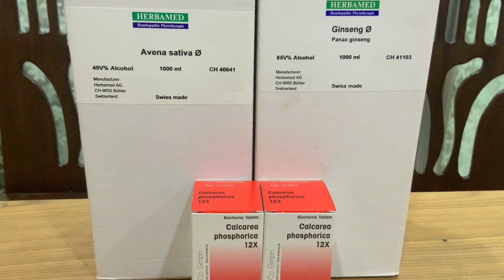মাস্টারবেশনের কারণে শরীরের যে ক্ষতি হয় তা কিভাবে পুর্ন করবেন।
সম্মানিত ভাই ও বোনেরা ! সকলকে সালাম ও শুভেচ্ছা । জাতী - ধর্ম নির্বিশেষে সবাইকে "ডাঃমোঃ ইব্রাহীম খলিল" চ্যানেলে স্বাগতম। সম্মানিত ভাই ও বোনেরা ! এই চ্যানেলে আপনারা পাবেন বিভিন্ন হেলথ টিপস,সর্ব প্রকার শারিরীক সমস্যার আলোচনা ও বিভিন্ন গোপন সমস্যার ফ্রি সমাধান।

প্রভাষক ডাঃ মোঃ ইব্রাহীম খলিল
বি,এইচ,এম,এস(ঢাকা বিশ্ববিদ্যালয় )